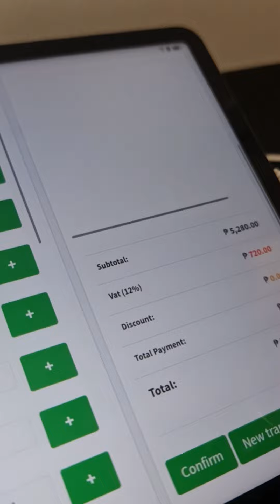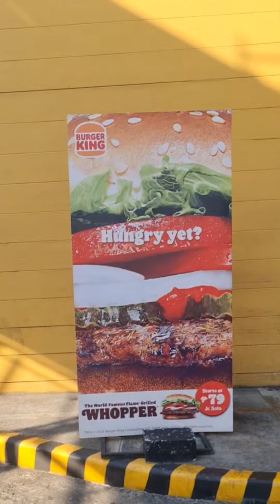Negosyo ng mga Gwapings!